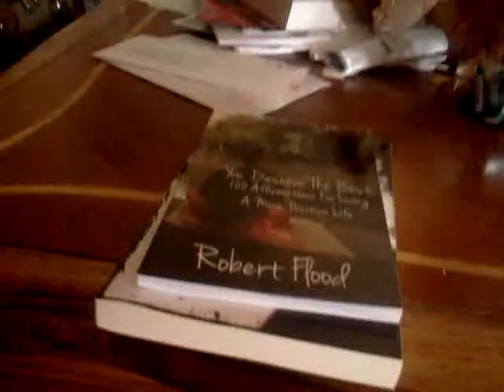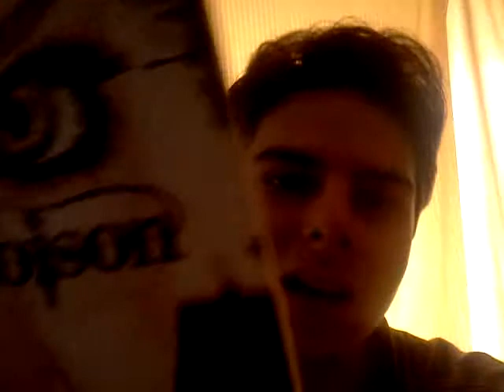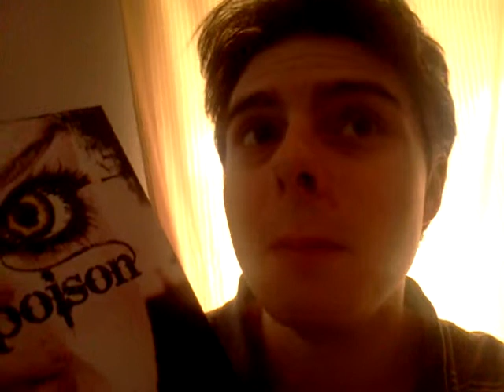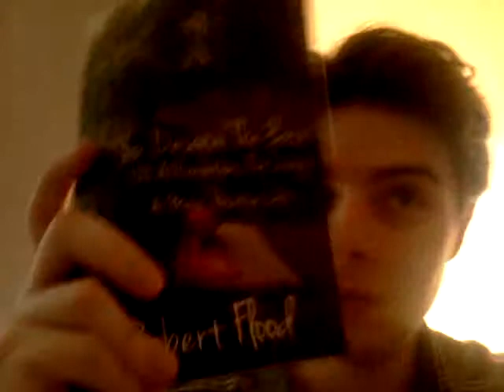September 2012 wrap-up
Sorry this is so late enjoy :)